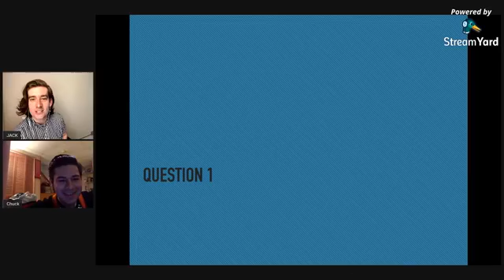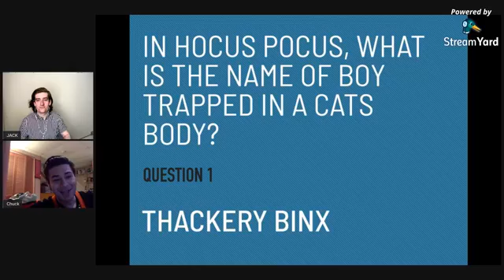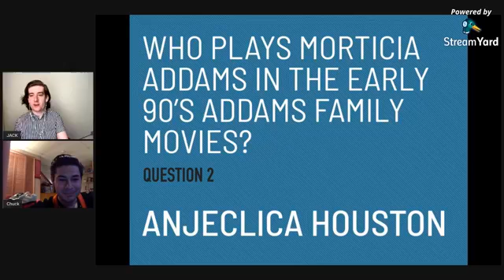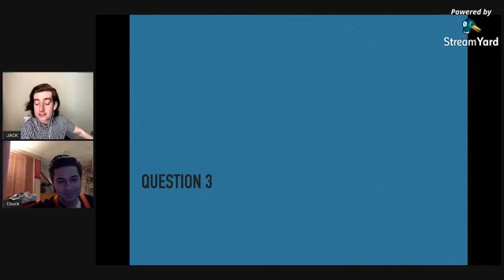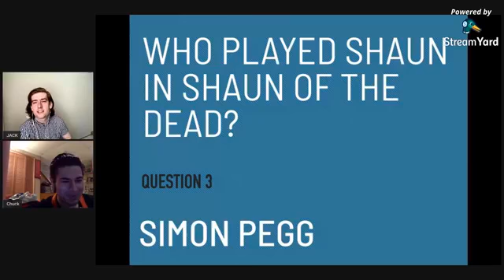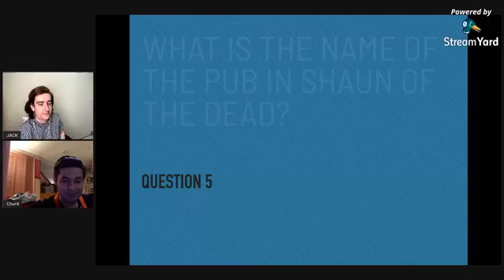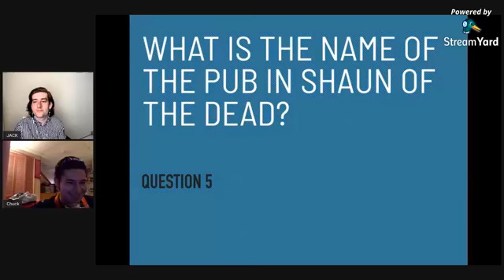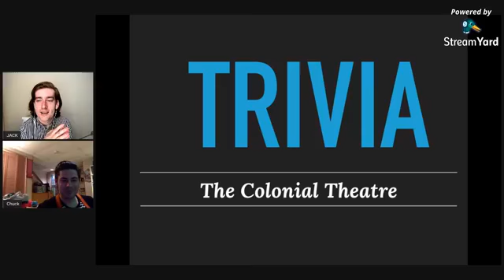Virtual Happy Hour: Halloween Hootenanny with Dash Daring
It is 5 O'clock somewhere... which means it's time for a special Halloween edition of the Colonial Theatre Virtual Happy Hour! RIGHT HERE ON FACEBOOK. 🍿🎬🧟‍♂️🎃💀

Join the Colonial's Engagement Coordinator, Jack Warren, along with the one and only Dash Daring as they discuss what to expect in the Colonial's 'A Nightmare on Bridge Street: Colonial Theatre Halloween Marathon'.
You can also expect movie trivia, cocktails, and tons of great hair (from both Dash and Jack).

Details and tickets for 'A Nightmare on Bridge Street: Colonial Theatre Halloween Marathon' can be found on the Colonial Theatre's website.